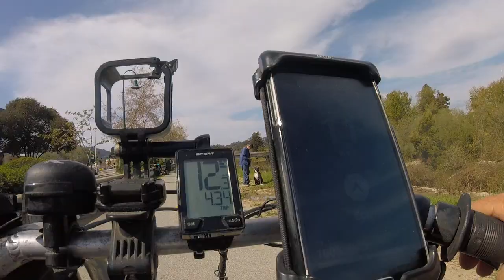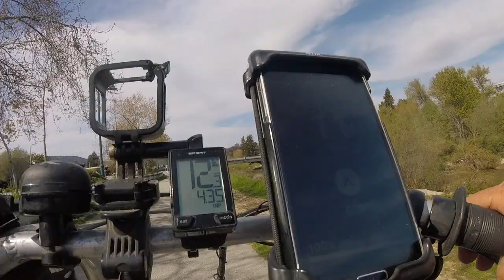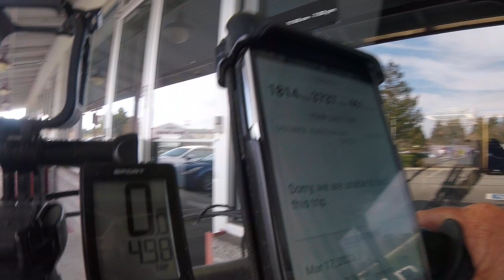03/17/2023 Jerry is on his way to Xfinity store to pay off a bill off of Rver street.